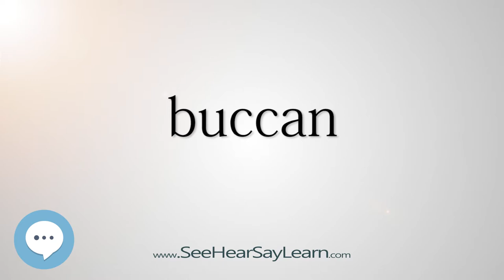buccan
This video is about "buccan".